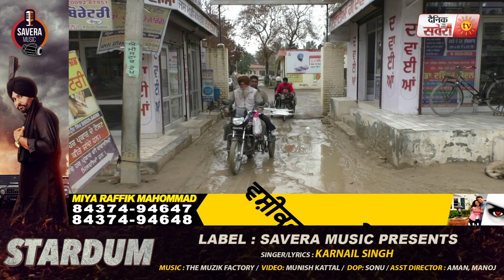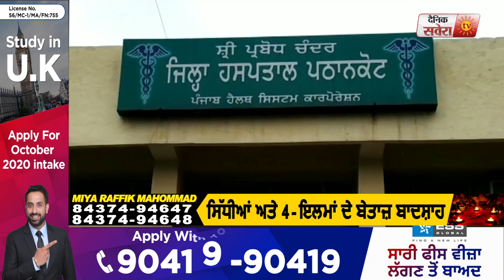Dainik Savera News Bulletin 8 March